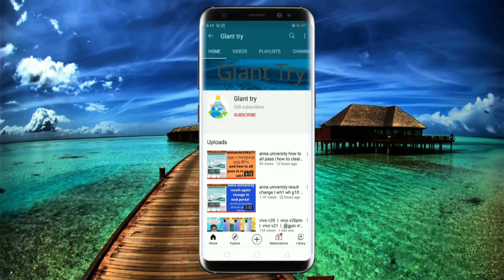my v3 ads மக்களுக்கு என்ன நன்மை நடந்ததுmy v3 ads close ஆக வாய்ப்பு இல்லை எதனால் ஏன் ?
my v3 ads மக்களுக்கு என்ன நன்மை நடந்தது
my v3 ads close ஆக வாய்ப்பு இல்லை எதனால் ஏன் ?

GLANT TRY TAMIL It is the personal choice of the users to use all the application broadcasted by this channel. No one is forcing anyone. Users should research and use this properly. This channel is not responsible for any risk of loss or loss of money

Thanks For.
-SATHISH KUMAR
உங்களுக்கு இது போன்ற வீடியோகள் வேண்டும் என்பதை கமெண்ட் - ல் குறிப்பிடவும்.